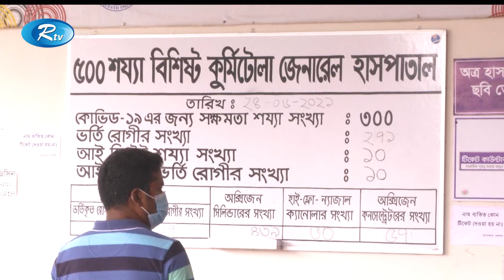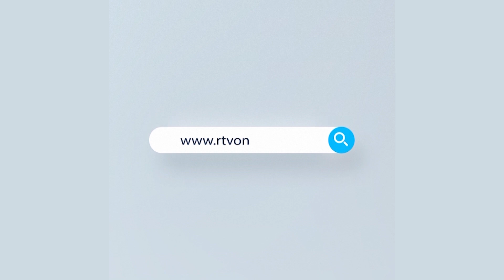রোগীর চাপ বাড়ায় রাজধানীতে দেখা দিয়েছে আইসিইউ শয্যা সংকট | Rtv News